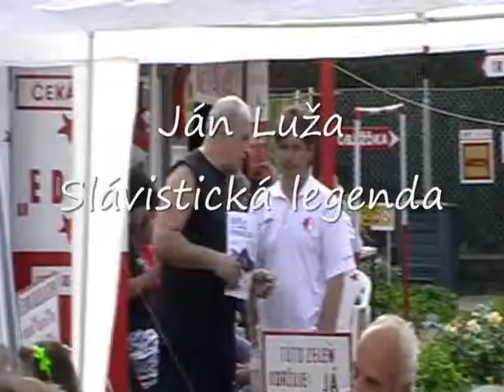maikoland 5 6 2011